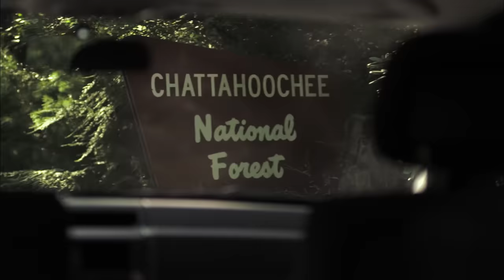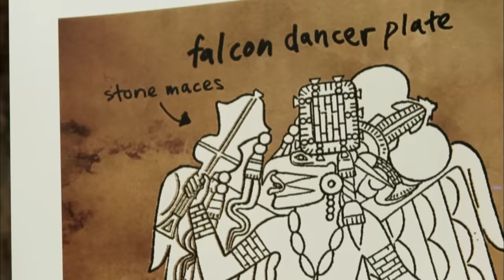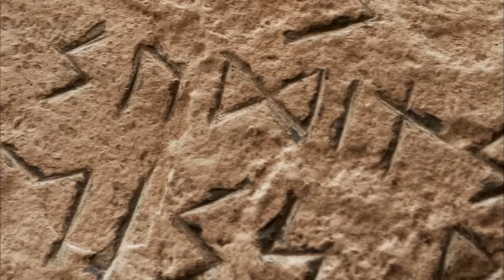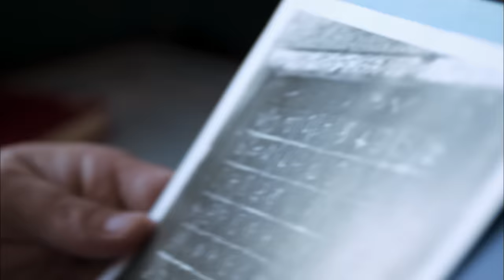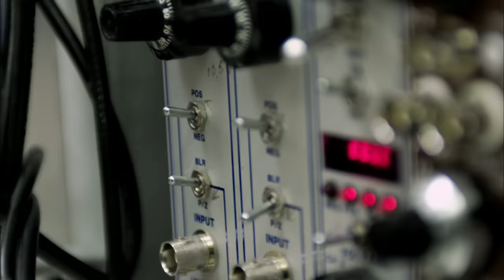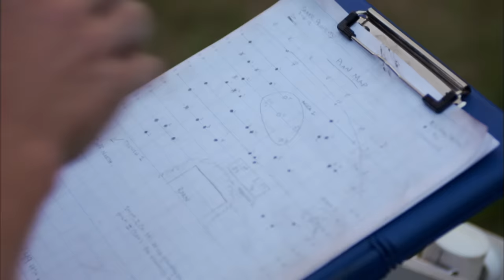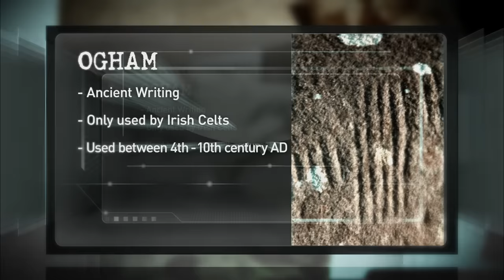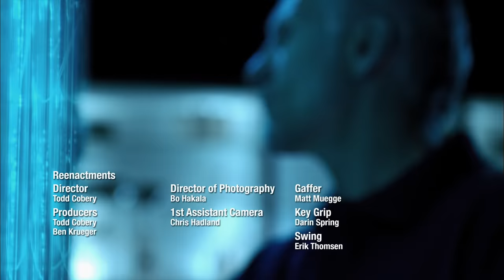AMERICA'S SECRET HISTORY REVEALED! *Epic 3 Hour Full Episode Marathon* | America Unearthed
In these full length episodes, we'll dive deep into some of America's greatest secrets. See more in this marathon from America Unearthed.